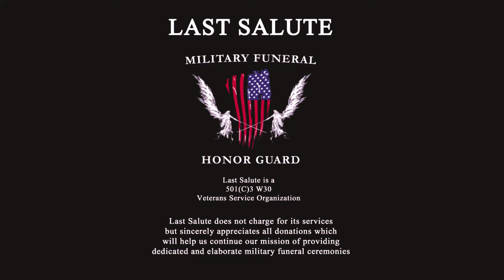ROBERT M HUDAK USAF LAST SALUTE 10 9 21